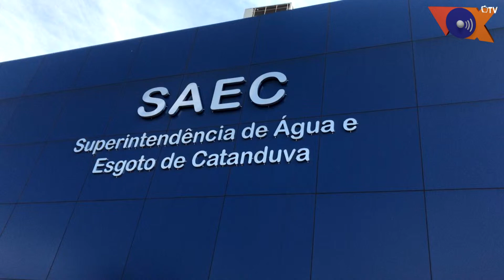É fato, é notícia é VOX INFORMAÇÃO. Confira as manchetes desta quinta-feira. Clique aqui.